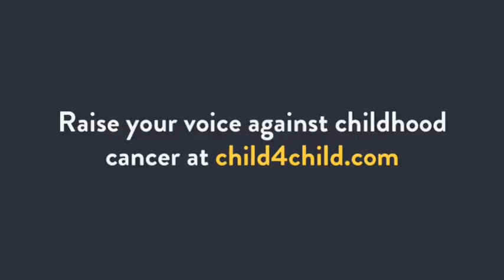Child 4 Child - We Are One (Chorus by ELI, Spain)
ELI, 14, , Spain sings "We are one"